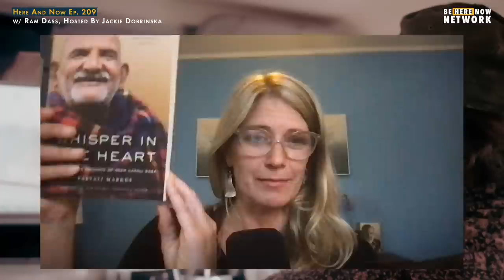Ram Dass: Your Vehicle to Liberation – Here and Now Ep. 209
In this talk from 1987, Ram Dass explores the cusp between form and formless, how he learned to love all the faces of the Beloved, and how our work on ourselves is a vehicle to liberation.

Want to be part of the discussion about this episode of Here and Now?

Join the Ram Dass Fellowship virtual meetup on September 27th at 8 pm EDT.  Sign up for the General Fellowship group to receive more information.

The Cusp Between Form and Formless (Opening)
Faces of the Beloved (15:35)
Your Vehicle to Liberation (32:25)

“Just what’s on your plate, that’s your vehicle to liberation. If you’re turning away from anything, it’s got you. As you cultivate the emptiness and start to feel safe in the formless, you will be able to dive more deeply into the form. Most people are afraid of the form that are on the spiritual journey, for fear they’ll get lost in it. When you really want truth and want freedom, you need have no fear. You’ll go under for a moment, but you’ll come up.” – Ram Dass

Ram Dass – Here and Now – Ep. 209 – Your Vehicle to Liberation